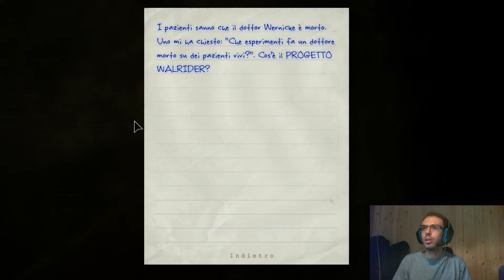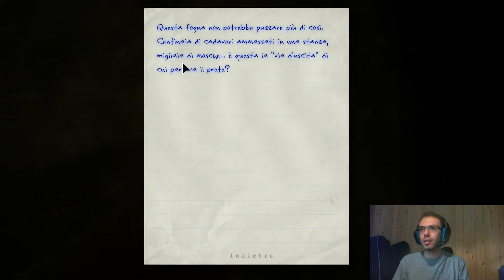Outlast | Episodio 6 | (Non) Chiamate il Dottore!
In questo episodio avrò il "piacere" di conoscere il dottor Trager.. Quali orrori mi attendono? Buona visione :)